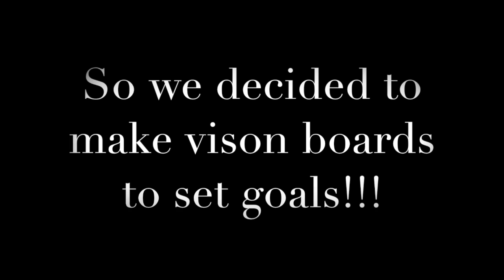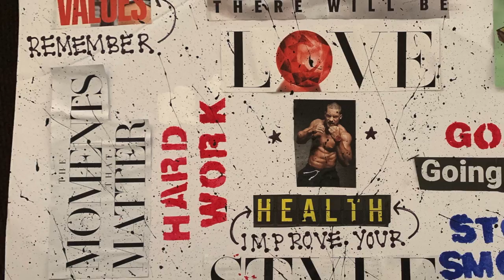Vision Boards With Family First!!!! 2019 Goals!!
What's Up Fam! We are back we are so sorry we have been gone for so long we had some important things to finish and take care of. Thank to all of those that stuck by our sides and thanks to all that left us to motivate us to come back. We appreciate all the messages on snaps telling us you still go us this video is for you!!! Hope you guys enjoy us having fun together!!!

Hello Everyone we are Family First, we are a family of fun loving people that have been brought closer together from all the crazy and hard things that we have been through.  Going through these things helped us realize the most important part of life. Which is why we called our Vlog Family First. We started this channel as a way to do things together and create documented memories that can last forever. Also as a way to improve our kids confidence and show them with hard work, positive energy and dedication anything is possible. We hope that you can join our crazy yet fun loving Family create memories and go on this crazy journey together to the top!! We will do our very best every day to provide you an outlet where you can watch our videos and laugh/cry and feel inspired to take on the world because we know that without you none of this is possible. Please give us a chance and we won’t let you down :) Welcome to the Fam see you at the top!